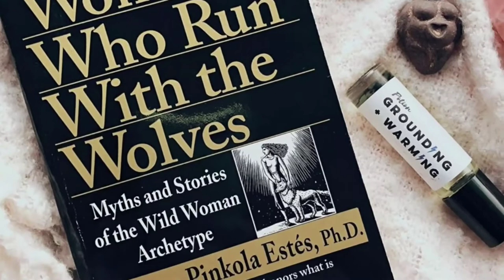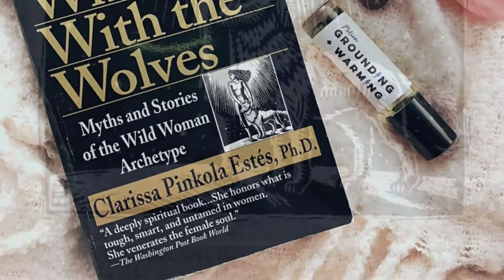DivineWolf.com - Women Who Run With the Wolves - woodcut art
Women Who Run With the Wolves - woodcut art - DivineWolf.com